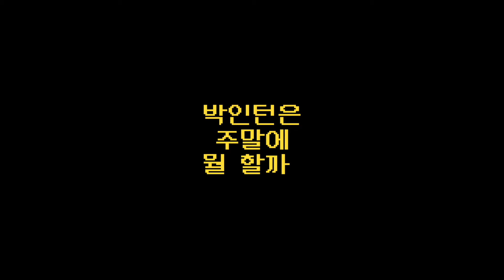인턴에서 만렙까지 | 인턴 Lv 2 브이로그 | 인턴은 주말에 뭐 해? | 바쁘다 바빠 한국사회 | 엔젤리너스 카페 알바 브이로그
안녕하세요 저는 박인턴 🤖
직장인들의 유일한 휴식 시간인 주말! 박인턴은 뭘 하며 쉬고 있을까요?
아니, 쉬고... 있을까요?
평일엔 회사에서 촬영과 편집을! 주말엔 카페 알바를 하는 대학생 박인턴!
요즘엔 직업을 하나만 갖고 있는 사람이 드물다더니... 바쁘다 바빠 한국사회 😵
열심히 사는 것도 좋지만 쉬는 시간은 꼭 필요하단 점!!
그럼 to be continued...